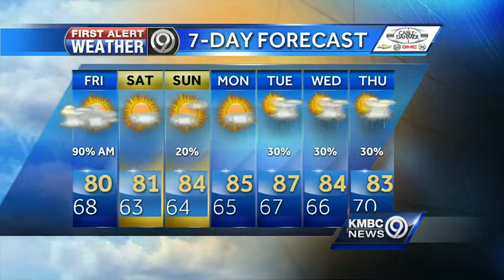Storms possible Thursday night, Friday looks cooler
Storms, possibly severe and potentially flood-causing, are a possibility across the Kansas City region Thursday evening into Friday morning, but when the storms move out, cooler temperatures will move in for Friday.